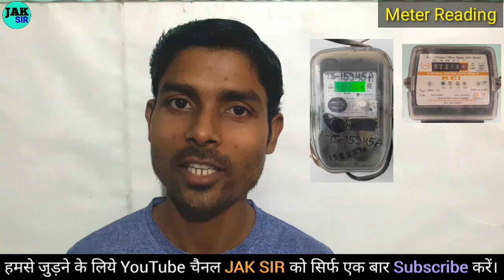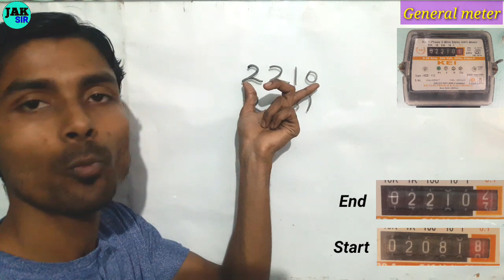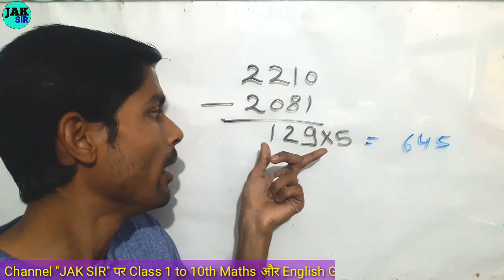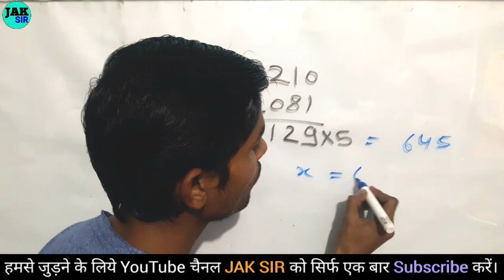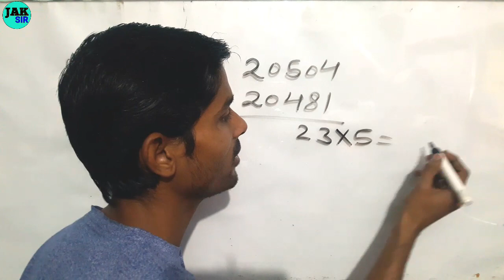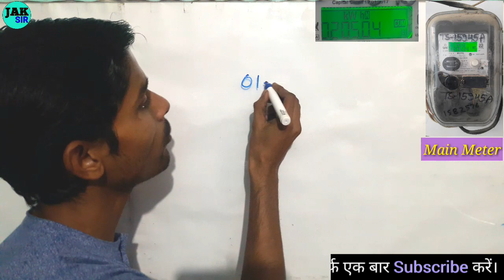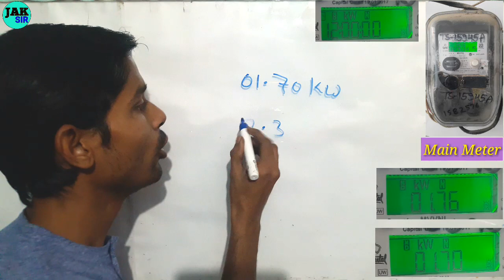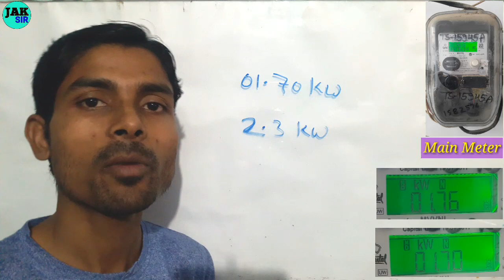Meter reading kaise dekhe | Sub meter ki reading kaise check kare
jak sir,

 meter reading kaise dekhe,

 meter ki reading kaise dekhe,

 sub meter ki reading kaise check kare,

 bijli meter reading kaise dekhe,

 how to check meter reading,

 electric meter reading kaise dekhe,

 meter kaise check kare,

 meter se bijli bill kaise check kare,

 bijli ka meter kaise dekhe,

 how to check electric meter reading,

 how to read electric meter,

 meter m unit kaise dekhe,

 meter me reading kaise dekhe,

 metre ki reading kaise check karen,

 metre reading kaise check karen,

 sub meter,

 sub meter reading,

 bijli ke meter ki reading kaise check kare,

 digital sub meter ki reading kaise check kare,

 electricity meter reading check,

 genius maker,

 how to check sub meter reading,

 kwh meter reading calculator,

 meter check kaise kare,

 meter ka bill kaise check kare mobile se,

 meter ka unit kaise check kare,

 meter me unit kaise dekhe,

 meter reading se bill kaise nikale,

 meter se bijli chori kaise kare,

 metre ki reading kaise dekhen,

 metre mein reading kaise dekhen,

 metre mein reading kaise dekhte hain,

 metre mein unit kaise dekhen,

 metre reading,

 new meter me unit kaise check kare,

 smart meters,

 sub meter unit check,

 मीटर रीडिंग कैसे चेक करे,